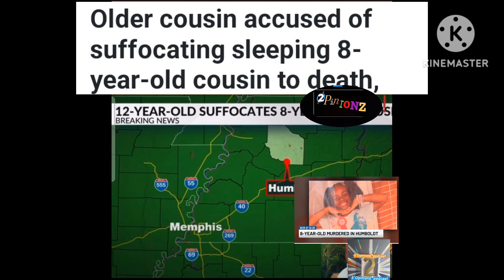8 YEAR -OLD MURDER BY 12 YEAR OLD COUSIN IN HUMVOLDT Tennessee